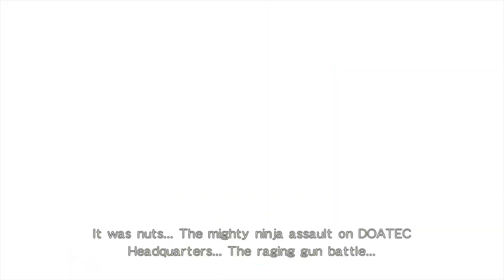DOA 5 STORY MODE part 1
DOA  5   STORY  MODE